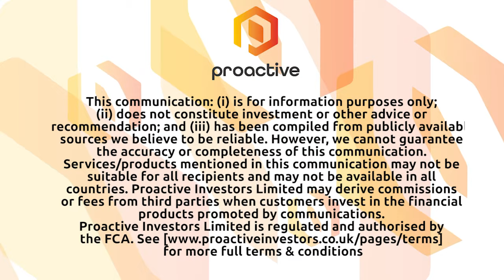Queen’s Road Capital takes big step forward listing shares on the TSX with the ticker QRC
Queen’s Road Capital CEO Warren Gilman joined Steve Darling from Proactive to share news the company has hit a big company milestone with its uplisting to the Toronto Stock Exchange.

Gilman telling Proactive the company's shares are trading on the TSX as of July 6 with the ticker QRC. Gilman talks about that milestone and he also shares more details about the company and what lies ahead on the future.